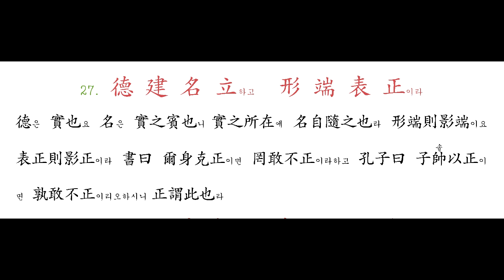026 景 行 維 賢하고 克 念 作 聖이라 - 027 德 建 名 立하고 形 端 表 正이라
詩曰 高山仰止하고 景行行止라하니 言知大道之可由면 則可以爲賢也라 書曰 維聖도 罔念이면 作狂이요 維狂도 克念이면 作聖이라하니 言聖狂之分이 只係一念也라

德은 實也요 名은 實之賓也니 實之所在에 名自隨之也라 形端則影端이요 表正則影正이라 書曰 爾身克正이면 罔敢不正이라하고 孔子曰 子帥以正이면 孰敢不正이리오하시니 正謂此也라